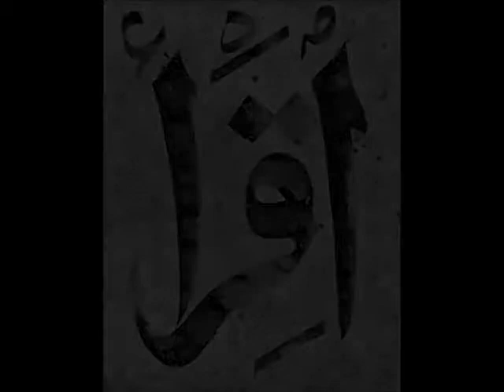Sura Naba 19-29